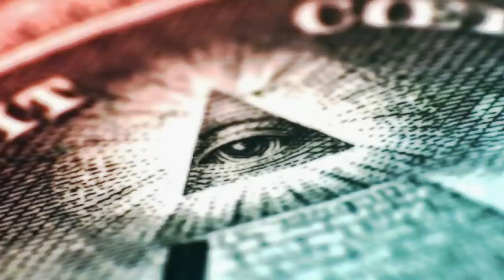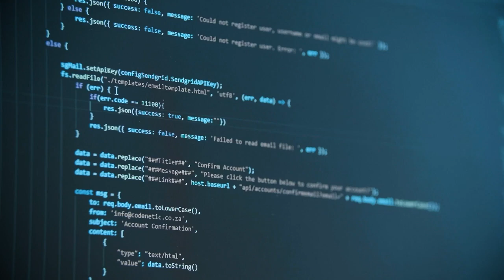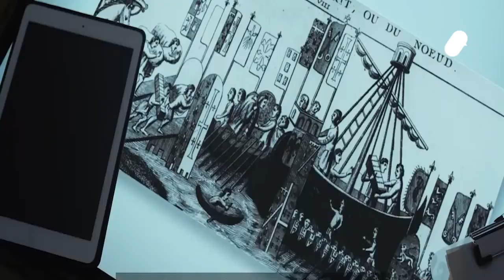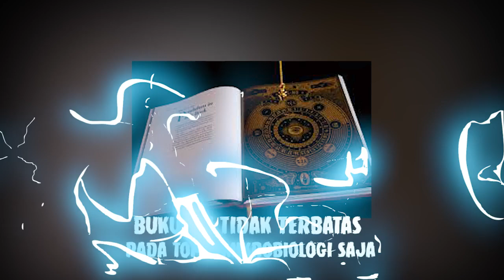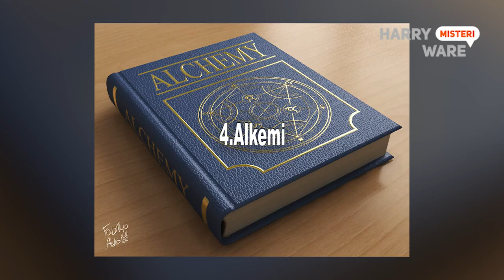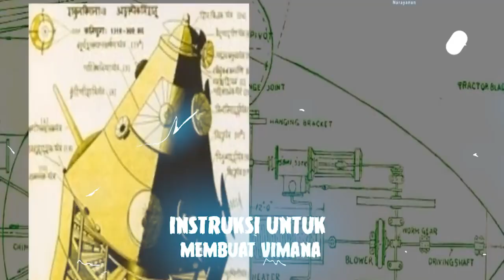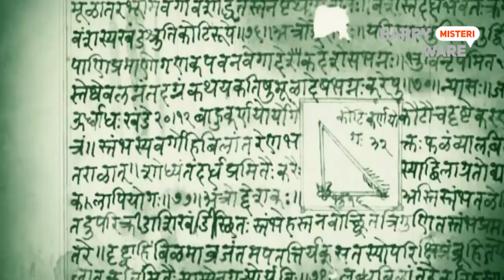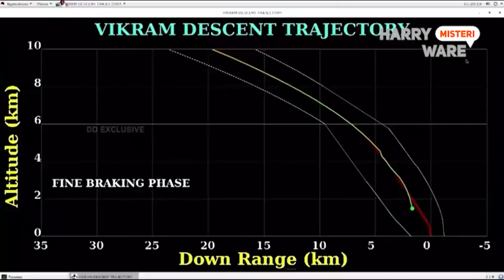Spesial Grade A! The Nine Unknown Man Mungkin Bisa Menguasai Dunia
dahulu kala di India, di bawah kekuasaan Raja Ashoka dibentuklah perkumpulan rahasia yang terdiri dari sembilan orang pria. Perkumpulan ini mengembangkan ilmu pengetahuan berbeda yang mempengaruhi peradaban hingga perpolitikan yang konon masih terus ada hingga hari ini. Perkumpulan rahasia tertua di dunia ini dikenal juga dengan The Nine Unknown Men (Sembilan Pria Tak DiKenal).

Kita mungkin sudah pernah mendengar istilah Secret Societies atau perkumpulan rahasia yang cukup terkenal di dunia. pernahkah kalian mendengar tentang "The Nine Unknown Men"? The Nine Unknown Men adalah perkumpulan rahasia yang konon merupakan yang tertua di dunia. Perkumpulan ini dibentuk pada tahun 273 SM di bawah perintah Raja Ashoka yang saat itu tengah berkuasa. Awalnya kisah mengenai perkumpulan rahasia ini hanya menyebar secara turun temurun. Namun pada abad ke 19, keluarlah sebuah buku yang berjudul "Morning of The Magicians" oleh Jacques Bergier dan Louis Pauwles yang mengisahkan mengenai perkumpulan ini yang kemudian semakin meluas dan dikenal dunia.